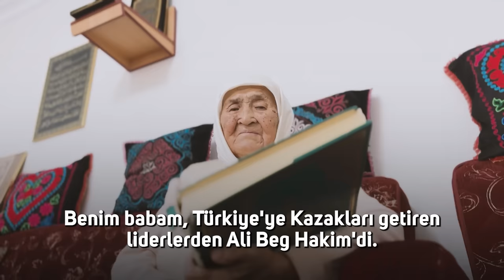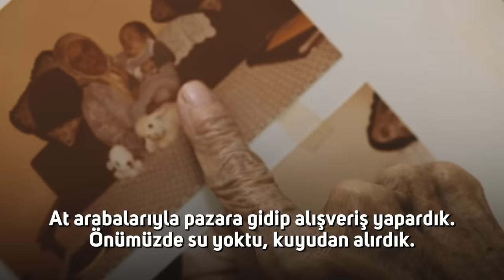Zeytinburnu’nun Yüzleri - Galiya Teyze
“Yaşlıları dinleyin, o zaman bir hayat daha yaşamış olursunuz”
Galiya teyze.
Zeytinburnu’nun farklı, güzel yüzlerinden biri.
1950’lerde Türkiye’ye gelen Kazak Türklerinden.
Eskileri, gördüklerini, Zeytinburnu’nu anlatıyor.